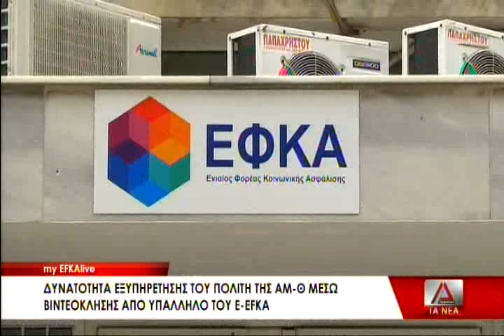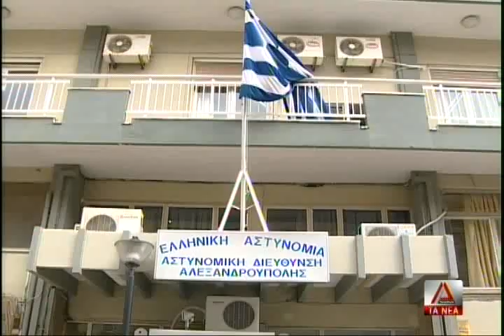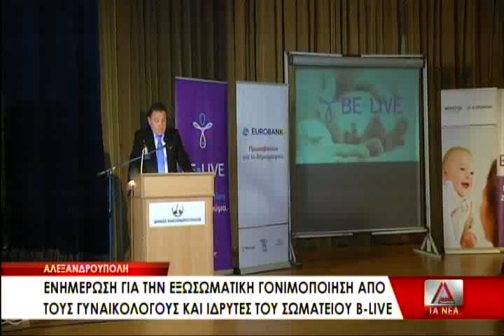ΤΟ ΚΕΝΤΡΙΚΟ ΔΕΛΤΙΟ ΕΙΔΗΣΕΩΝ ΣΤΙΣ 28 11 21